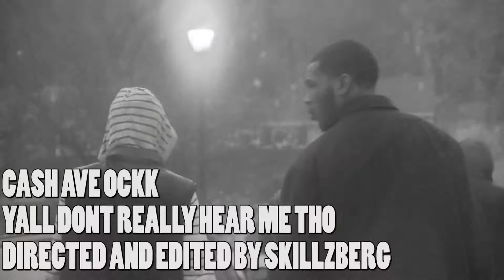CASH AVE OCKK (YALL DONT REALLY HEAR ME THO)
R.I.P KEDRICK